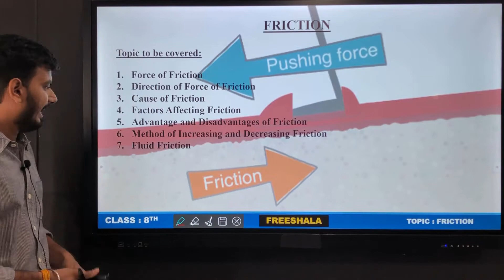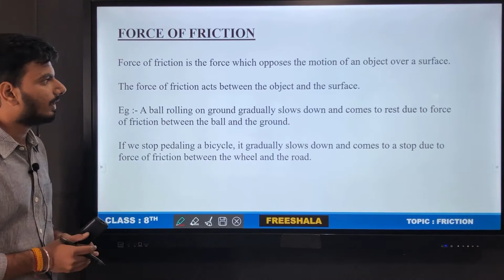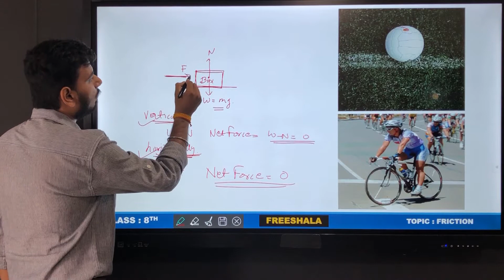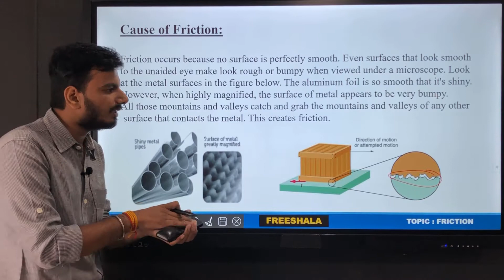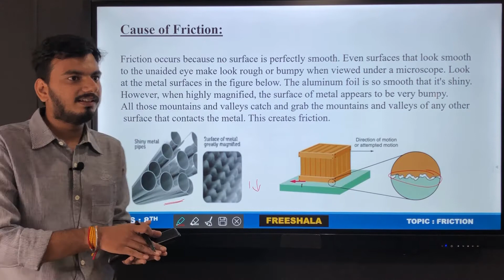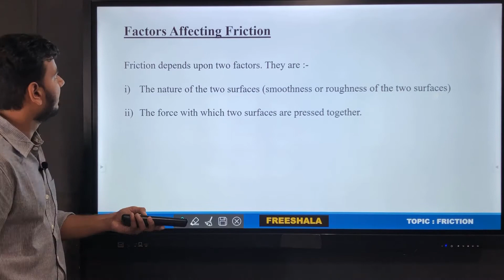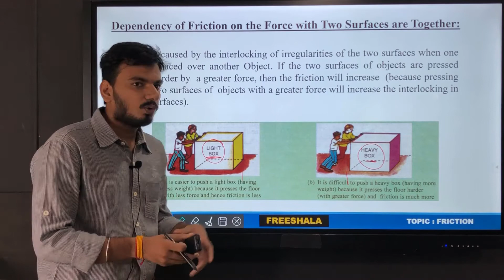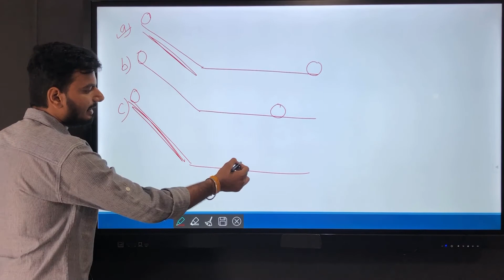Introduction to Friction and Factors affecting Friction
This is the first video in series of Friction. In this videos, we will discuss whats is friction, direction of force of friction, cause of friction and factors affecting friction.

Follow the below link and register on our website to get chapter videos arranged in a sequence along with practice worksheets and solutions absolutely free!!